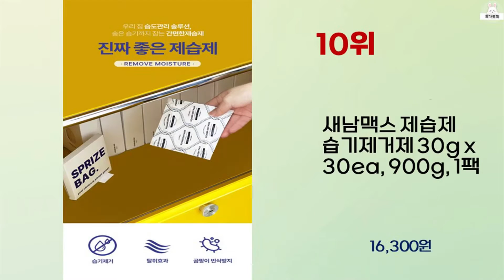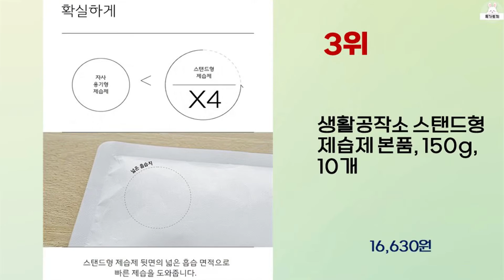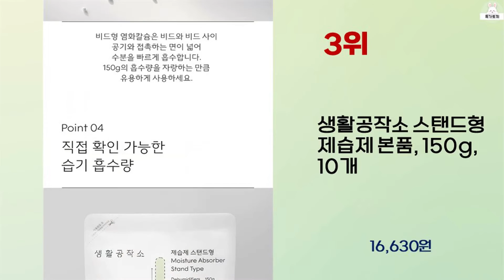2023년 가성비 좋은 제습제 추천 순위 BEST 10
2023년 가성비 좋은 제습제 추천 순위 10가지를 소개해드립니다.

10위 : 새남맥스 제습제 습기제거제 30g x 30ea, 900g, 1팩

8위 : 아보브네이처 네츄럴오가닉 제습제 라벤더

7위 : 홈티움 습기제거제 300g 염화칼슘 옷장 제습제, 300g, 2

3위 : 생활공작소 스탠드형 제습제 본품, 150g, 10개

1위 : 생활공작소 대용량 옷걸이형 제습제 본품, 200g, 8개

 감사합니다